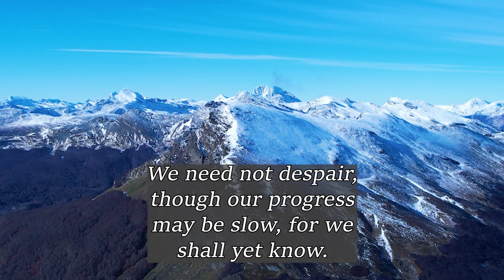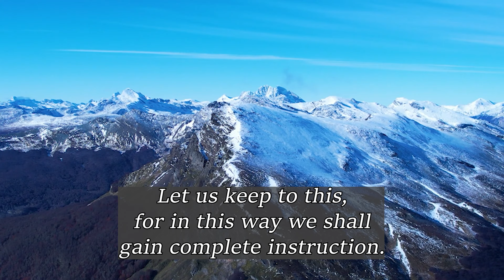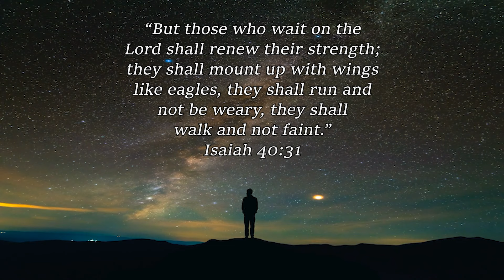Follow to Know | Charles Spurgeon | Updated | Devotional | Faith's Checkbook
SEPTEMBER 2 ~ Follow to Know | C H Spurgeon | Updated | Devotional | Faith's Checkbook | "Be Very Inspired"

God bless!🙏

"Then shall we know, if we follow on to know the Lord."  Hosea 6:3  [KJV]

Not all at once, but by degrees shall we attain to holy knowledge, and our business is to persevere and learn by little and little.

We need not despair, though our progress may be slow, for we shall yet know. The Lord, who has become our Teacher, will not give us up, however slow of understanding we may be; for it is not for His honor that any degree of human folly should baffle His skill.

The Lord delights to make the simple wise. (Psalm 19:7) Our duty is to keep to our main topic and follow on to know, not this peculiar doctrine nor that, but Jehovah Himself.

To know Father, Son, and Spirit, the Triune God, this is life eternal. Let us keep to this, for in this way we shall gain complete instruction. By following on to know the Lord, we learn healing after being torn, binding up after smiting, and life after death. Experience has its perfect work when the heart follows the trackway of the Almighty Lord.

My soul, keep close to Jesus. Follow on to know God in Jesus, and so you shall come to the knowledge of Christ, which is the most excellent of all the sciences. The Holy Spirit will lead you into all truth. (John 16:13) Is not this His gracious promise? Rely upon Him to fulfill it.

Amen.

“but grow in the grace and
knowledge of our Lord and
Savior Jesus Christ. To Him
be the glory both now and
forever. Amen.”
2 Peter 3:18

“And you will seek
Me and find Me, when
you search for Me
with all your heart.”
Jeremiah 29:13

“Draw near to God and
He will draw near to you.”
James 4:8a

“Oh, taste and see
that the Lord is good;
blessed is the man
who trusts in Him!”
Psalm 34:8

“But those who wait on the
Lord shall renew their strength;
they shall mount up with wings
like eagles, they shall run and
not be weary, they shall
walk and not faint.”
Isaiah 40:31